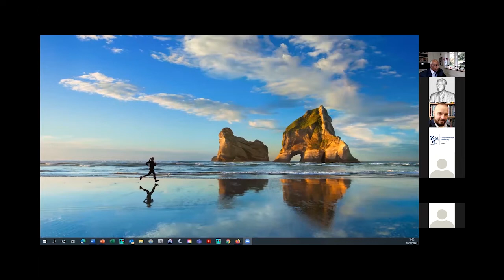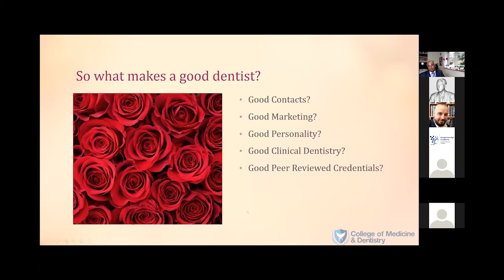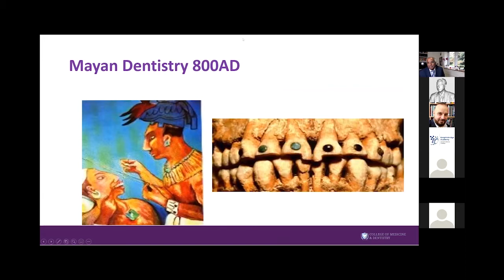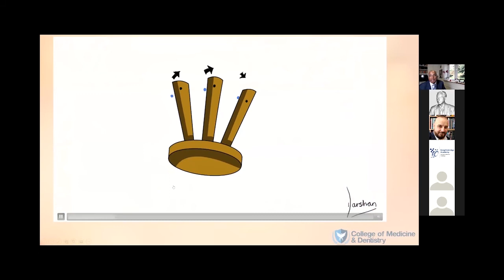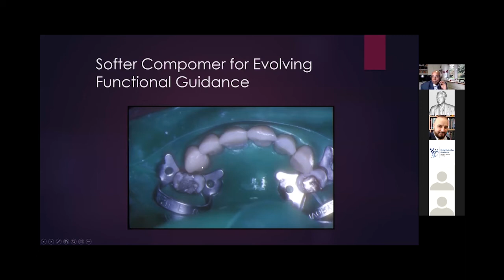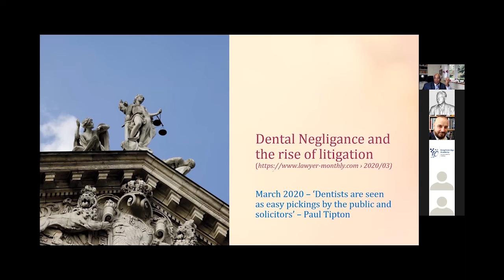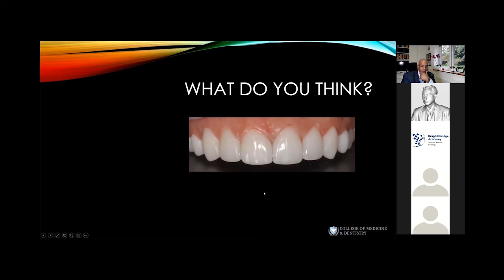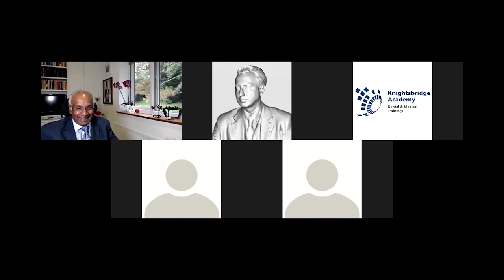Aesthetics and Ethics – is it a paradigm shift?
The lecture of Professor Professor Raj Raja Rayan OBE at 2nd International Online Symposium of  Knightsbridge Academy Dubai.

Topic: Aesthetics and Ethics – is it a paradigm shift?

10th September 2021, Friday
Online, Zoom

To be informed about the upcoming symposiums, please register free of charge.